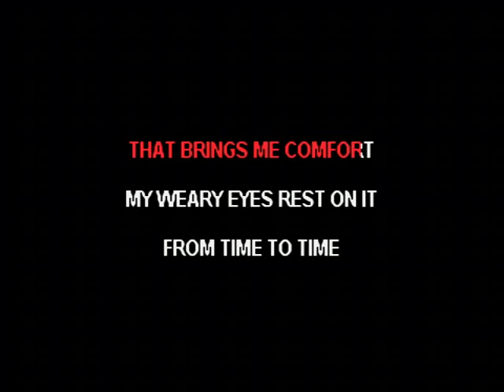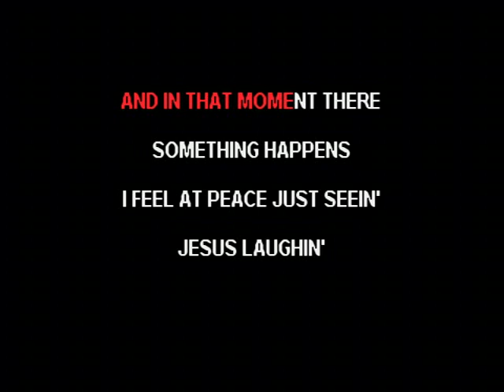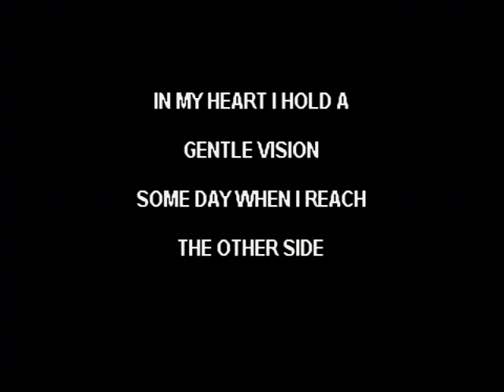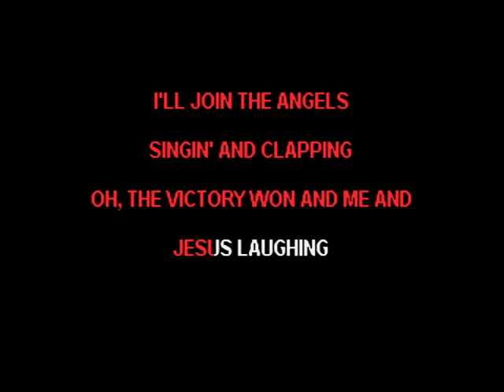Jesus Laughing - Mark Lowry